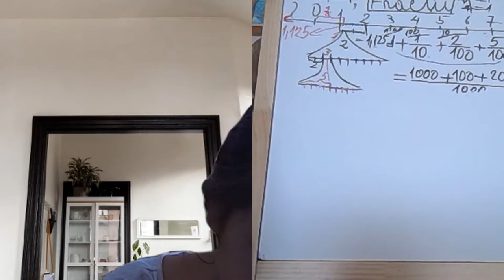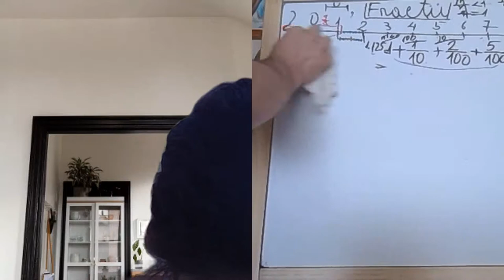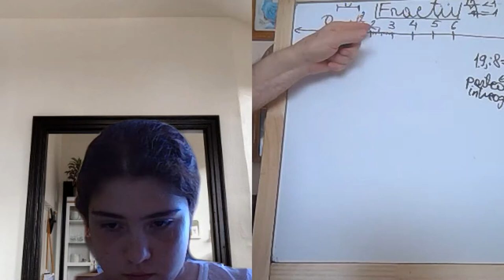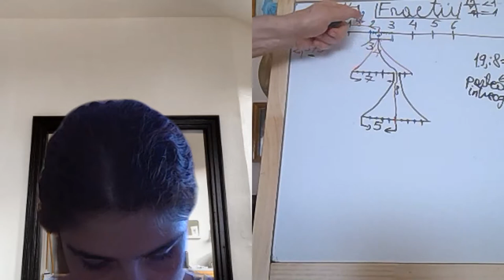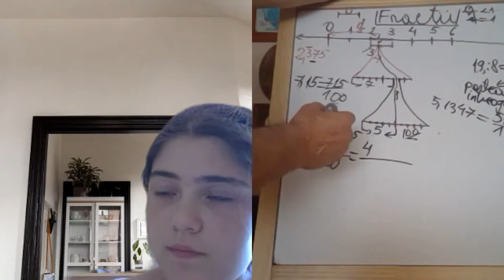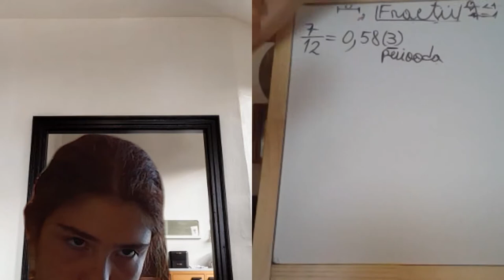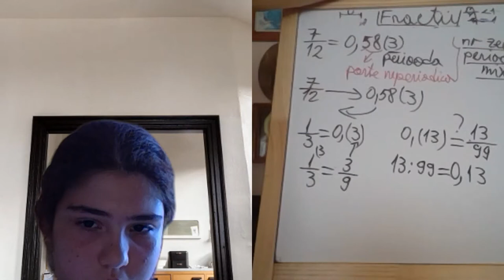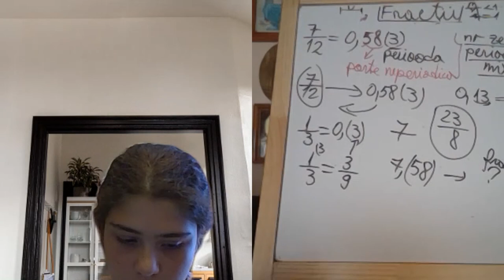Lectia 1896 - Video Manual clasa a 5-a impreuna cu Maria si Proful Online